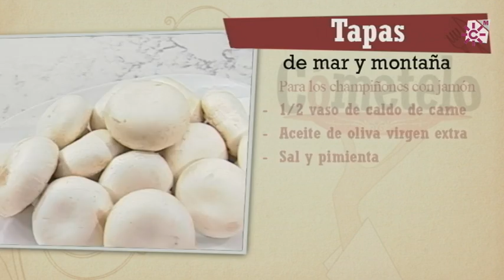Tapas de mar y montaña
INGREDIENTES:
Para las pavías de jurel:
4 jureles
2 huevos
1 vaso de harina
1 cucharilla de levadura
1/4 de limón
Pimentón dulce y perejil

Para los champiñones con jamón:
400 g. de champiñones
150 g. de jamón ibérico
3 dientes de ajo
1 cebolla pequeña
1 copita de manzanilla
1/2 vaso de caldo de carne

ELABORACIÓN:
Para la masa de rebozar, batir en un recipiente 2 huevos. Añadir 1 vaso de harina, 1 cucharilla de levadura, pimentón dulce y perejil picado. Añadir agua fría, poco a poco hasta obtener una consistencia de crema espesa. Echar un pellizco de sal, pimienta y el jugo de 1/4 de limón. Mezclar bien, cubrir con plástico y reservar al frío.
Limpiar los jureles, quitarles las espinas y cortarlos en pequeños bastones que utilizaremos para rebozar. Reservar al frío hasta el momento de freír.
Para lo champiñones con jamón comenzaremos a dorar en una sartén con virgen extra los dientes de ajo laminados. Incorporar la cebolla picada y los champiñones cortados en cuartos. Dejaremos cocinar a fuego fuerte hasta que los champiñones estén cien dorados.
En ese momento añadiremos la copita de manzanilla. Dejaremos cocinar brevemente y agregaremos el jamón cortado en daditos, salpimentar y verter el medio vaso de caldo de carne. Dejamos cocinar hasta que el caldo se haya evaporado casi al completo.
Mezclar bien la masa de rebozar reservada, sumergir los jureles limpios en esta mezcla y freír en virgen extra caliente hasta que doren. Apartar sobre papel de cocina para que escurran. De forma opcional, podemos acompañar la pavía de jureles con un poco de alioli.